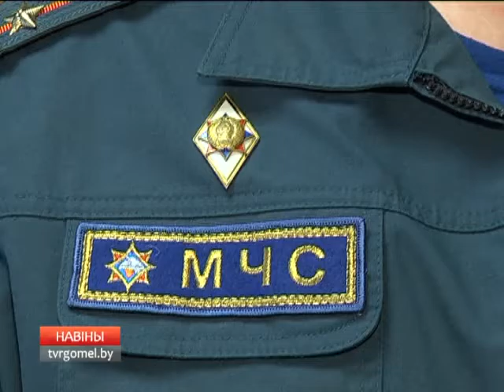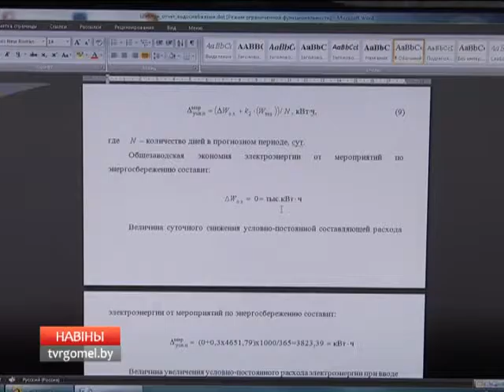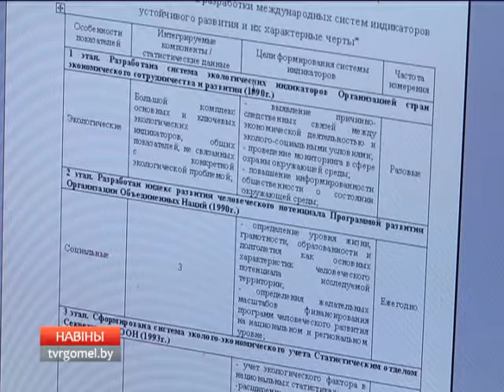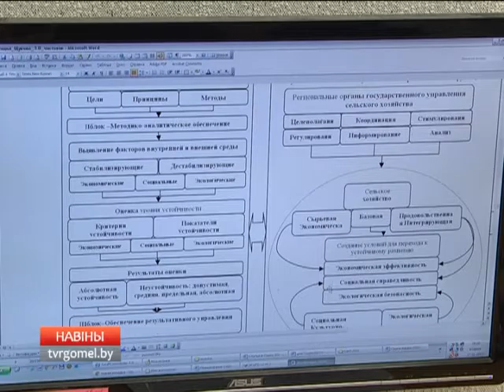19 01 2017 НОВОСТИ